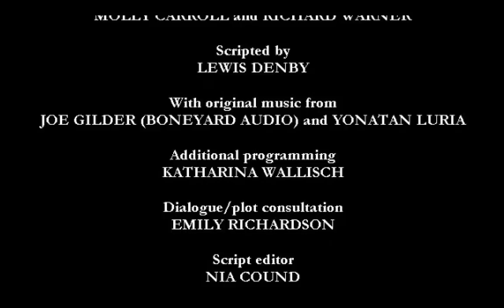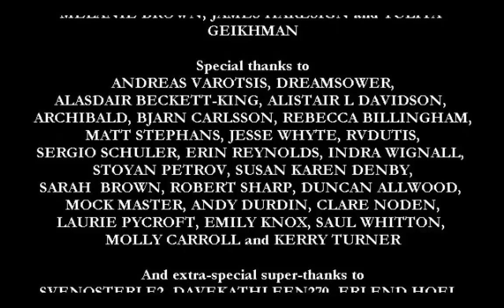Richard and Alice Ep. 4 - The End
Welcome to my playthrough (with commentary) of Richard and Alice, an indie adventure game set

in an apocalyptic world. Join me as I uncover the secrets of Richard and Alice.